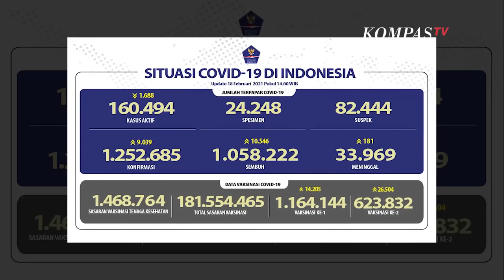Update Corona 18 Februari 2021: 1.252.685 Positif, 1.058.222 Sembuh, 33.969 Meninggal Dunia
Dari penambahan ini, total kasus terkonfirmasi positif Corona di Indonesia per 18 Februari 2021 pukul 14:00 WIB sebanyak 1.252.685 kasus.

Sementara itu, ada penambahan kasus sembuh sebanyak 10.546 orang. Sehingga total kasus sembuh sebanyak 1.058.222 orang.

Sejak pandemi, kasus Covid-19 sudah ada di semua provinsi atau 34 provinsi, dari Aceh hingga Papua.

Secara khusus, sudah ada 510 kabupaten/kota dari 34 provinsi yang terdampak penularan virus corona.